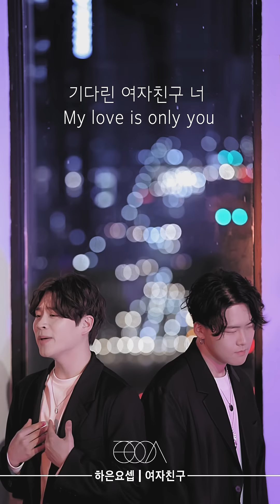Indian Label ㅣ하은요셉 (HAEUN, YOSEP) '여자친구(Girlfriend)' SERO Preview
하은요셉 (HAEUN, YOSEP) '여자친구(Girlfriend)' SERO Preview